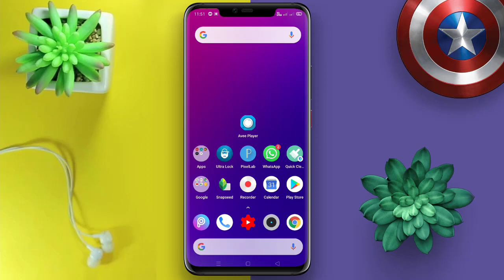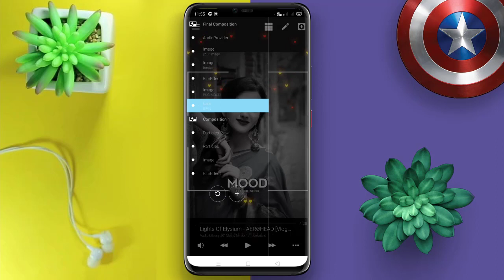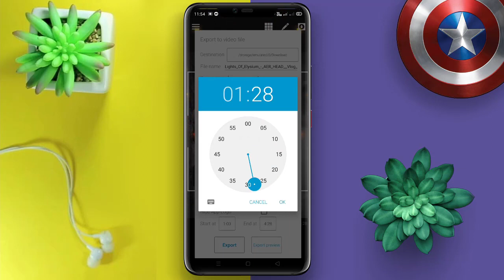Make Trending Status Video in Avee Player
Create Stylish Status on Avee Player | How to create Whatsapp status in Tamil | Avee Player Template | Avee player whatsapp status | Avee player whatsapp status editing - Tech Tips Tamil

▶▶ MORE INTERESTING VIDEOS TECH TIPS TAMIL ◀◀